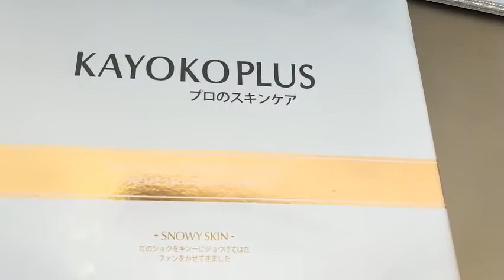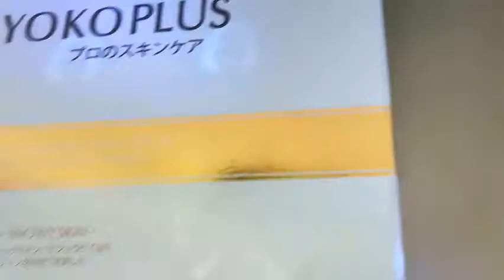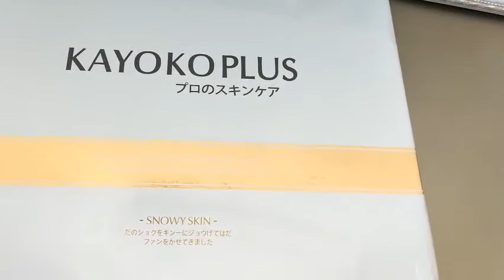Cách nhận biết hàng thật bộ kayoko trắng plus 5in1 , chị em lưu ý để không mua phải hàng nhái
🍃HÃY SỬ DỤNG BỘ KEM TRỊ NÁM LÀM TRẮNG
KAYOKO PLUS ngay hôm nay 💥💥

✅ BỘ Mỹ PHẨM KAYOKO PLUS là thương hiệu nổi tiếng tại Nhật Bản và rất được nhiều chị e phụ nữ ưa chuộng vì hiệu quả cũng như chất lượng của bộ sản phẩm khi sử dụng mang lại sự hài lòng cho tất cả khách hàng khi dùng

🌼 Kem_dưỡng_trắng_da ban ngày (Day_Cream)
Giúp da tăng cường quá trình giữ ẩm lâu dài, thẩm thấu sâu vào lớp biểu bì để làm đẹp da và làm đều sắc tố da, loại bỏ tàn nhang. Bên cạnh đó Kayoko plus Day Cream còn có khả năng chống lại các tia tử ngoại bảo vệ da dưới tác động của ánh nắng mặt trời.
🌼 Kem_dưỡng_trắng_da ban đêm (Night_Cream)
Giúp kìm hãm và làm mờ sắc tố Melanin trong da. Làm da trắng sáng và mịn màng.
🌼 Kem_BB_Trắng_Hồng, Chống Nắng (Pearl_Cream)
Giúp da chống lại các tia tử ngoại UVA UVB. Duy trì độ ẩm tự nhiên cho da, xây dựng hàng rào bảo vệ da, ngăn ngừa da khô và nứt nẻ.
🌼 Sữa_rửa_mặt (làm_trắng, chống_tàn_nhang)
Rửa sạch sâu lớp bụi bẩn và bã nhờn